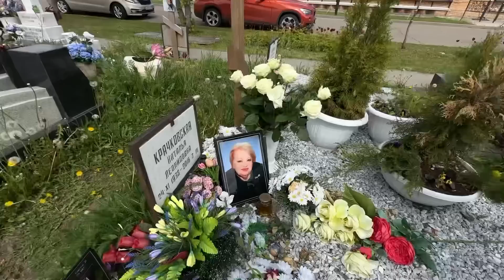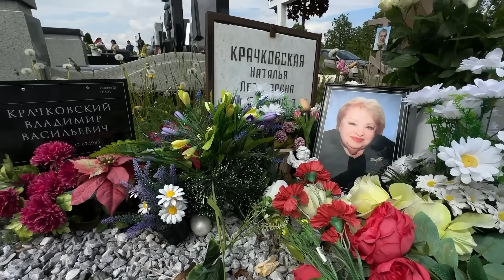Заглянул с белыми розами к Наталье Крачковской и Юре Шатунову / Троекуровское кладбище 21 мая